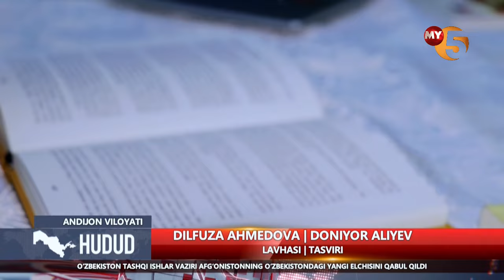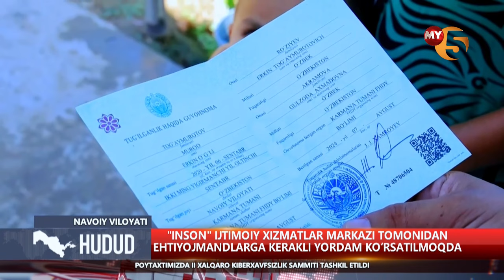"Hudud" informatsion dasturi 10.10.2024